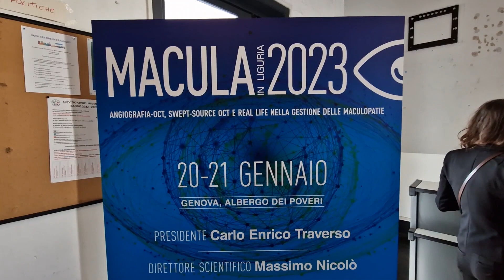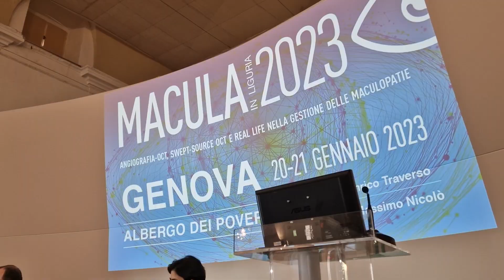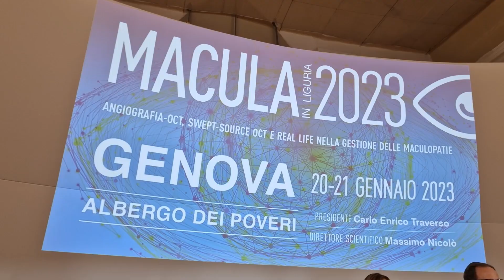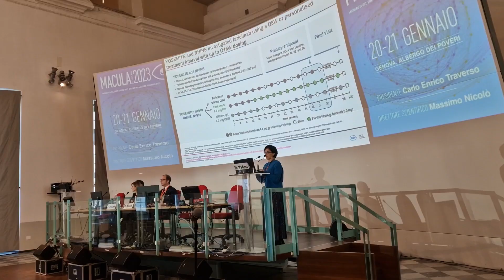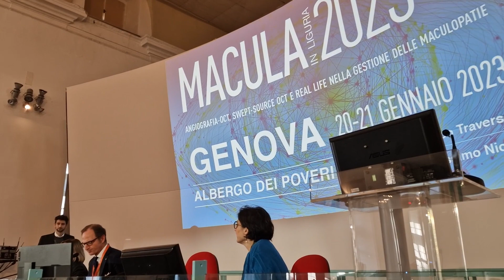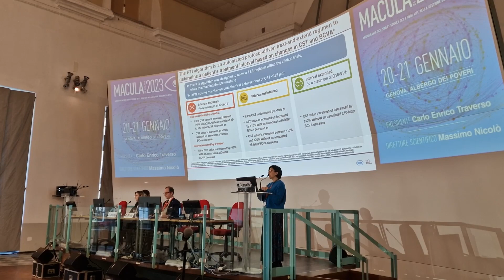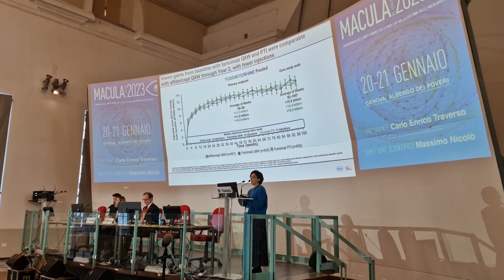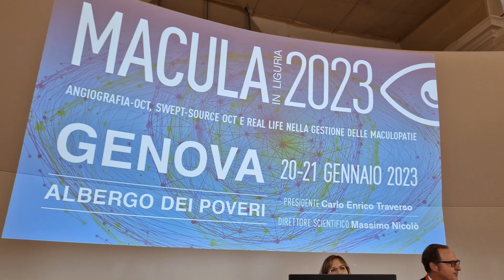Le maculopatie: cosa sono, come si diagnosticano e come si curano per evitare la cecità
La macula è la parte più nobile della retina, in quanto consente la visione centrale ed è la maggior definizione degli oggetti possibile nella macula che ci consente di leggere, di riconoscere i volti delle persone, di guardare la televisione o di contare i soldi. Le patologie che coinvolgono la macula sono pertanto le patologie oculistiche più gravi, con le conseguenze peggiori per il paziente. Le cellule della macula, come tutto il tessuto nervoso, difficilmente si rigenera ed è quindi necessario prevenire le lesioni, in quanto la cura è molto difficile.
Delle principali patologie della macula, dei fattori di rischio e delle possibili terapie delle diverse forme ne parla ai microfoni di PharmaStar il Prof. Massimo Nicolò, Responsabile Centro Retina e Maculopatie, Professore all'Università degli Studi di Genova, durante il congresso Macula in Liguria 2023, svoltosi a Genova.